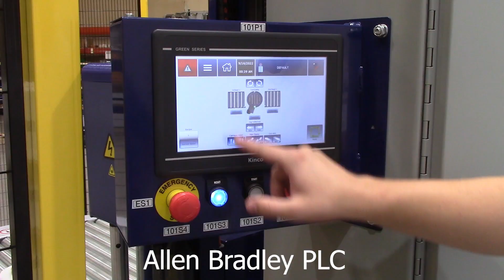Robopac LT Automatic Stretch Wrapper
The LT Automatic™ turntable stretch wrapping machine is for entry-level automation but with high-level features. At 17 RPM, this low to medium volume made in the USA automatic turntable stretch wrapper enables your operation to wrap faster, uses less space and film, and keeps your operators safe. The end result is increased performance.